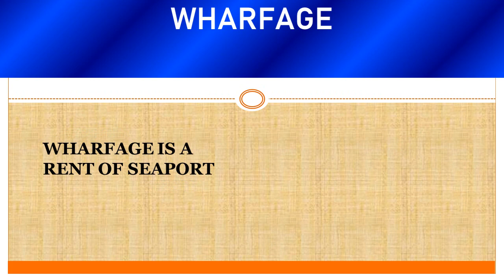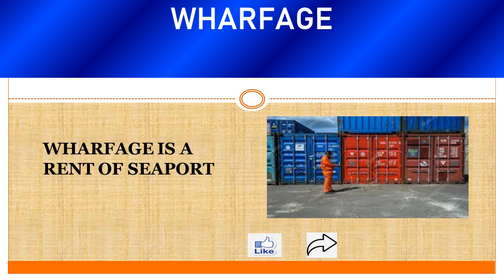What is Difference between THC & Wharfage,THC, Wharfage, Terminal Handling Charges, Wharfage at port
We explained in details what is difference between wharfage and THC or Terminal Handling charges.   We hope, now new students will be able to differenciate THC and wharfage charges.

 EXPORT DOCUMENTATION CHANNEL, AMJAD’S AWAN CHANNEL, EXPORTS IMPORTS IN URDU OR HINDI,HOW TO WORK ON LC, EXPORT IMPORT IN URDU, EXPORT IMPORT HINDI, AMJAD’S CHANNEL, IMPORT EXPORT CHANNEL, EXPORT DOCUMENTATION CHANNEL,
AMJAD NAWAZ AWAN,  AMJAD AWAN EXPORT DOCUMENTATION CHANNEL, EXPORT DOCUMENTATION IN URDU,  EXPORT DOCUMENTTION IN HINDI,